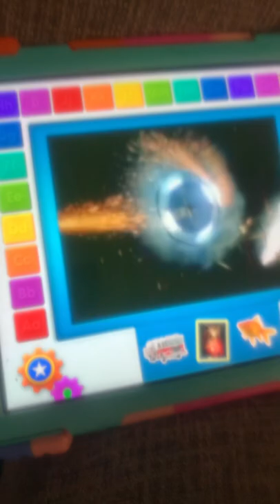Elmo loves abcs fourth of killer tree